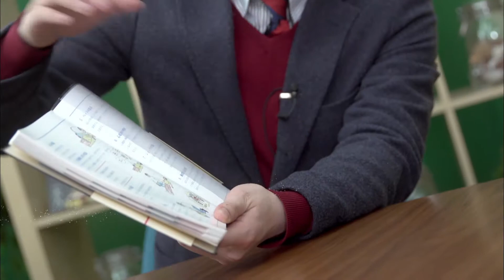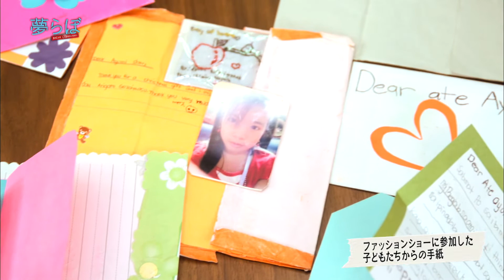谷屋吏花さん『夢らぼ』リケンテクノスPresents2017年5月27日放送【公式】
★ 【子どもたちの夢の実現のサポートがしたい】
谷屋吏花さん（神戸女学院大学 文学部総合文学科3年）
ファッションを通じて“子どもたちに夢を描いてほしい”という思いから、フィリピンのゴミ山で暮らす子どもたちにファッションショーを開催している学生団体「DEAR ME実行委員会」で活動をしている谷屋さんの夢は、子どもたちの夢の実現のサポートすること。その夢を抱いたキッカケは、団体の活動ので感じ始めた、ある想いにありました。番組ナビゲーターの永田レイナが谷屋さんの「夢のルーツ」や「夢にかける想い」に迫っています！

BS12チャンネル毎週土曜18時55分放送